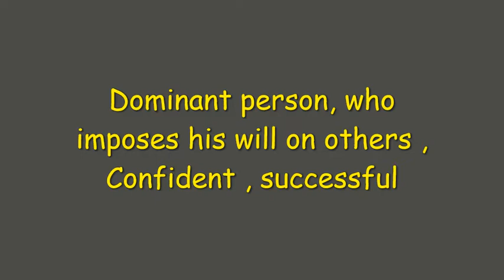Alpha Male Meaning | Slang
English  Vocabulary
Daily updates

welcoming suggestions
learn Vocabulary
vocabulary channel
english learning channel
cool words
new words